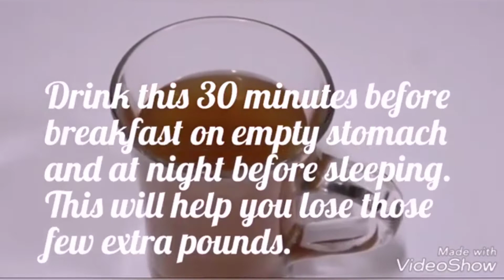5 - Herbal Tea for Weight Loss | Tulsi, Cinnamon, Mint, Turmeric, Kalonji Tea for Weight Loss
how to make herbal tea at home for weight loss,